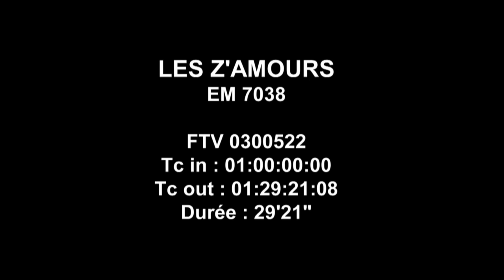Les Z'amours - 7 juin 2019 [Intégrale]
Retrouvez en intégralité cet épisode des Z'amours, présenté par Bruno Guillon !